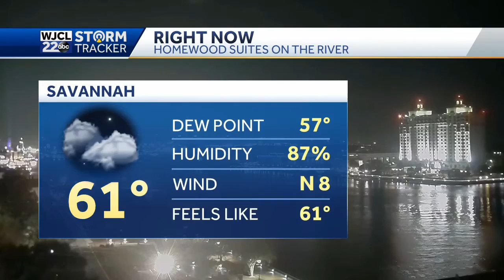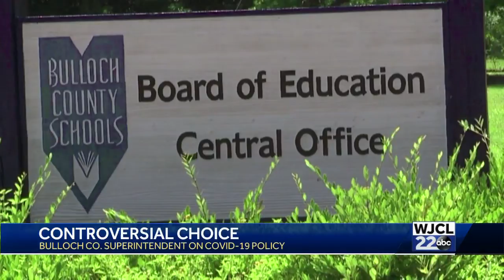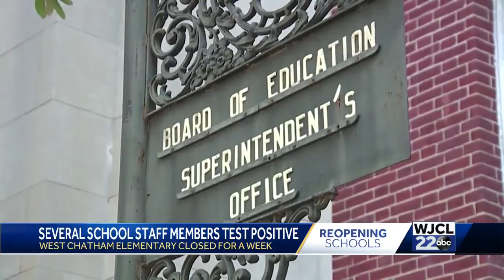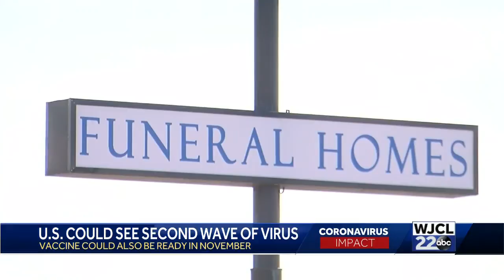630 a block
630 a block